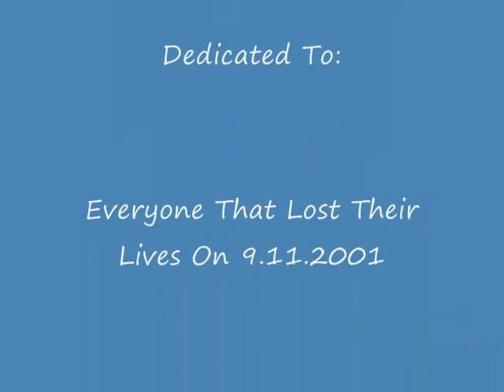9/11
Slide show of 9/11